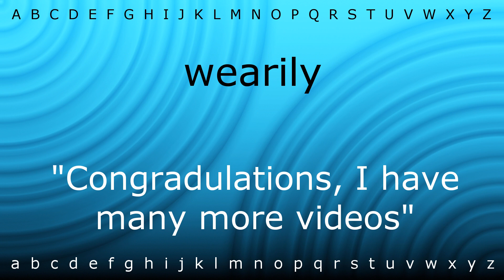How to say 'wearily' with Zira.mp4